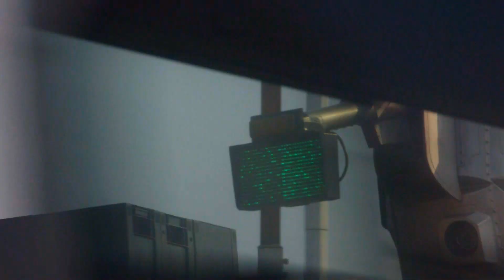Webclip Ampelroboter ENGL